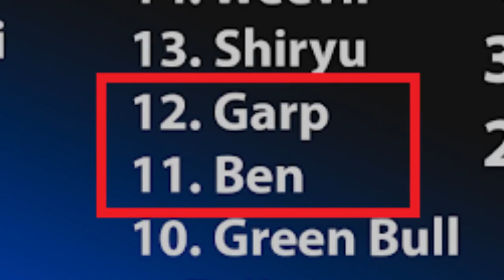GARP THE HERO. THE POWER OF AN ADMIRAL CALIBER MARINE. Chapter 1080